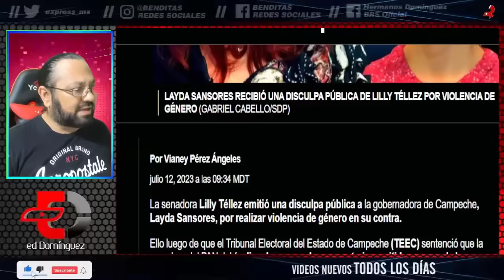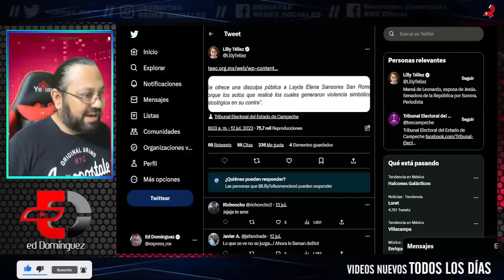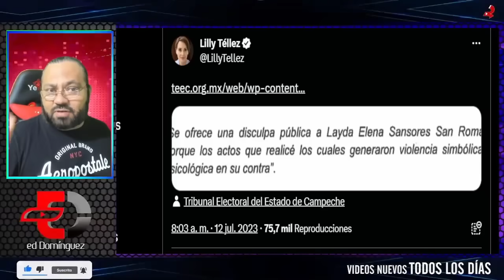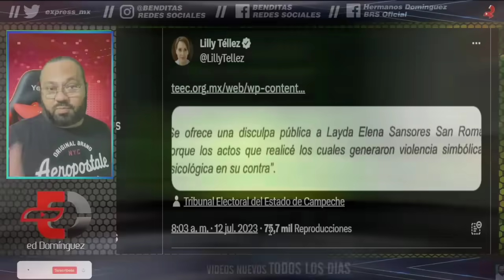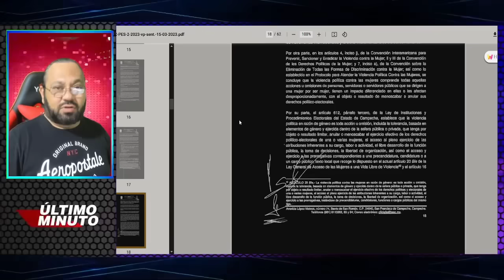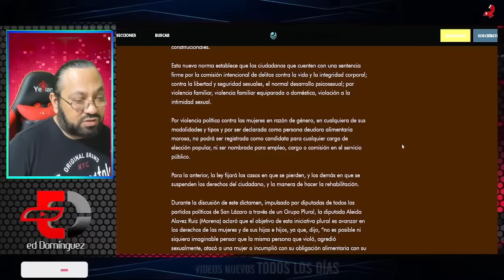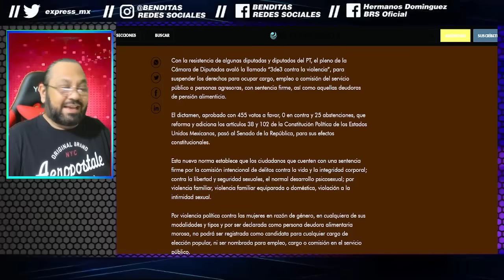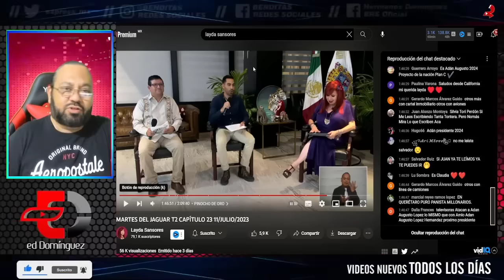¡SE ACABO LA FARSA! CON UN SOLO VIDEO LAYDA SANSORES DESTRUYE A XOCHITL GALVEZ Y LILLY TELLEZ